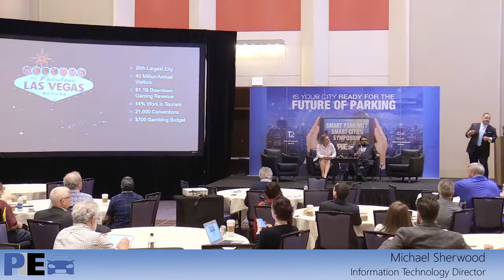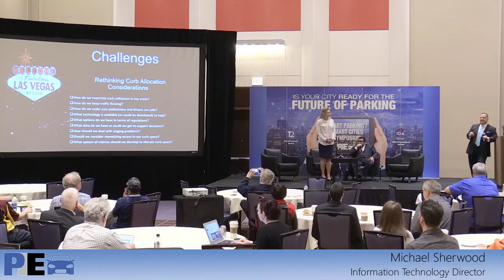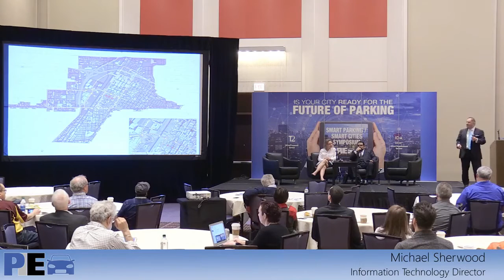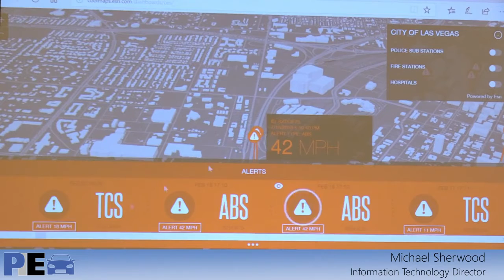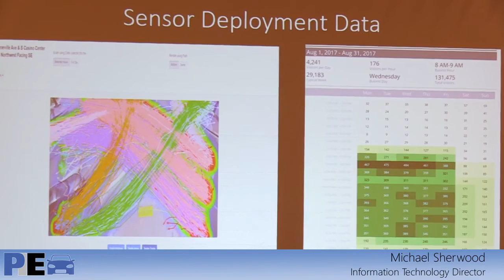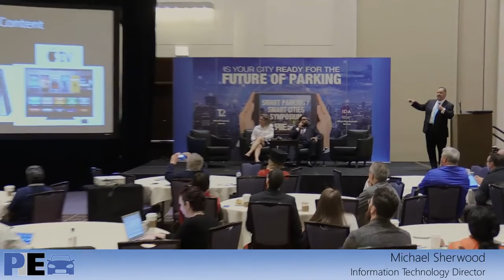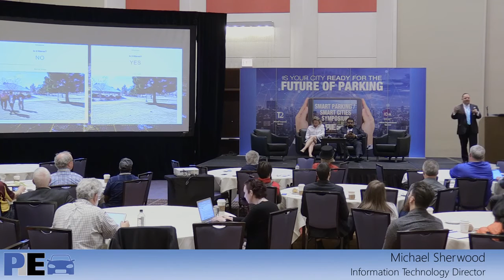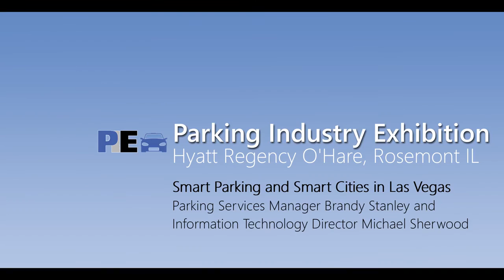PIE 2018 Smart Parking Smart Cities Symposium Smart Cities in Las Vegas 3 29 18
Parking Services Manager Brandy Stanley and Information Technology Director Michael Sherwood discuss how Las Vegas is actively pursuing Smart City technologies to make life better for its citizens through its Smart Cities Innovation District program. Parking and transportation are important pieces of this initiative – learn how parking got a seat at the table and how they are teaming up to make Las Vegas a better place to live.

Presented by : Brandy Stanley, Parking Services Manager, City of Las Vegas and Michael Sherwood, Director of Technology and Innovation, City of Las Vegas